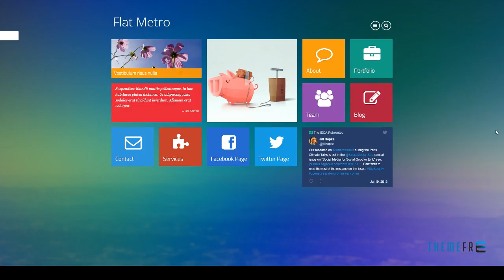Flat Metro - Responsive Drupal Theme Yamato Colbert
Software Version Drupal 7.4x, Drupal 7.3x, Drupal 7.2x, Drupal 7.1

 Columns 3

 Layout Responsive

 Tags blog, business, clean, corporate, drupal, foundation, localization, modern, parallax, reponsive, theme